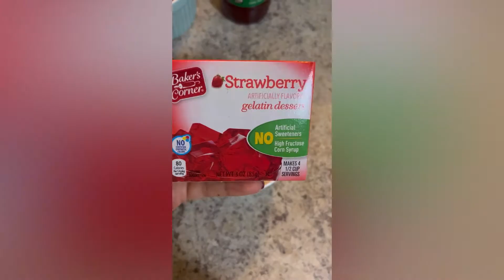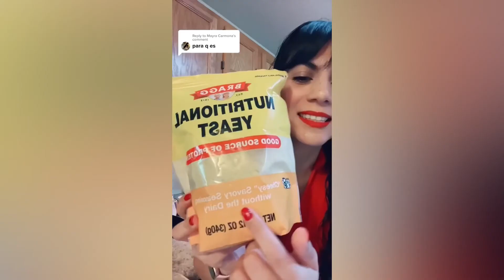RECETAS SALUDABLES CON CHAMOY Y TAJIN *fáciles de hacer* Fresamaranto | Cristina Solis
🍓Me encanta el chamoy y tajin, por eso quiero compartirte estas recetas saludables contigo. Dime cuál te gustaría hacer.